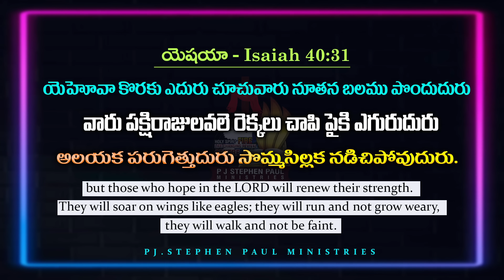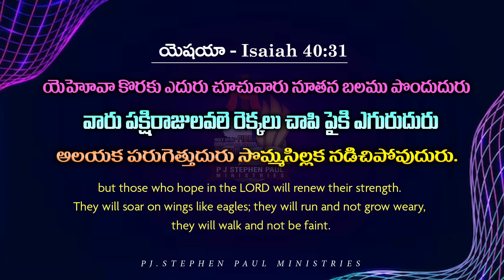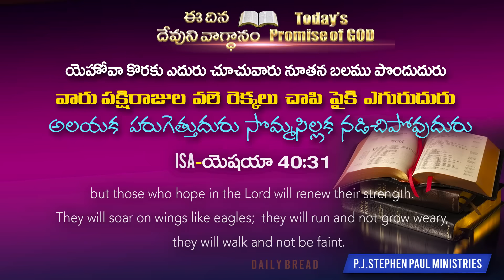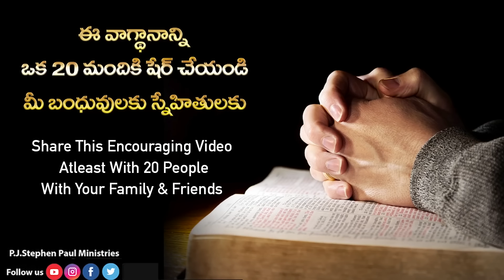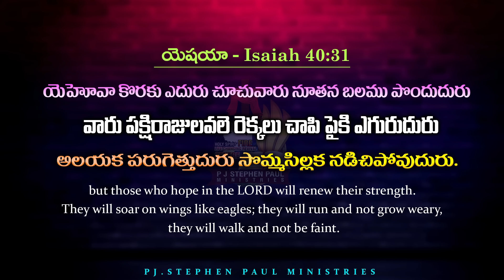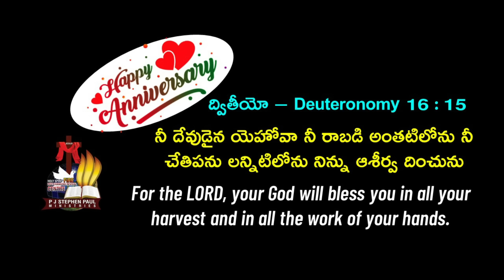Sep 26th, 2023 ఈ దినం దేవుని వాగ్ధానం Today's Promise of God & Bible Devotion P J Stephen Paul